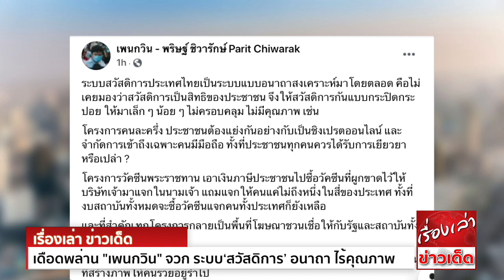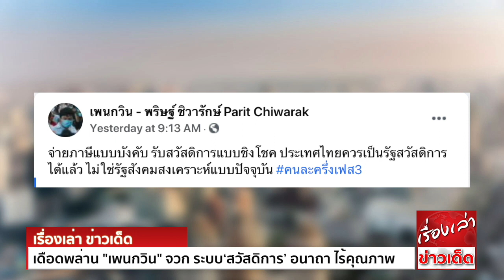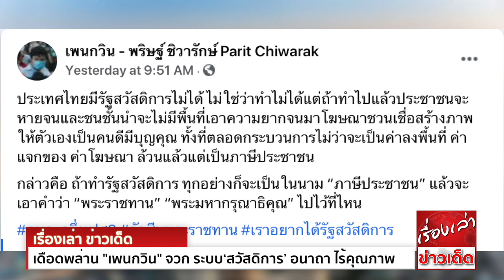เดือดพล่าน "เพนกวิน" จวก ระบบ‘สวัสดิการ’ อนาถา ไร้คุณภาพ เป็นที่สร้างภาพให้ "รัฐบาล - สถาบัน"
นายพริษฐ์ ชิวารักษ์ หรือ เพนกวิน แกนนำราษฎร ได้โพสต์ข้อความผ่านทางเฟซบุ๊ก เพนกวิน – พริษฐ์ ชิวารักษ์ Parit Chiwarak โดยมีใจความว่า

ระบบสวัสดิการประเทศไทย เป็นระบบแบบอนาถาสงเคราะห์มาโดยตลอด คือ ไม่เคยมองว่าสวัสดิการเป็นสิทธิของประชาชน จึงให้สวัสดิการกันแบบกระปิดกระปอย ให้มาเล็กๆน้อยๆ
ไม่ครอบคลุม ไม่มีคุณภาพ เช่น
โครงการคนละครึ่ง ประชาชนต้องแย่งกันอย่างกับเป็นชิงเปรตออนไลน์ และจำกัดการเข้าถึง เฉพาะคนมีมือถือ ทั้งที่ประชาชนทุกคน ควรได้รับการเยียวยาหรือเปล่า ?
โครงการวัคซีน  เอาเงินภาษีประชาชน ไปซื้อวัคซีนที่ผูกขาดไว้ให้บริษัทเจ้า มาแจกในนามเจ้า แถมแจกให้คนแค่ไม่ถึงหนึ่งในสี่ของประเทศ ทั้งที่งบสถาบันทั้งหมด จะซื้อวัคซีนแจกคนทั้งประเทศ
ก็ยังเหลือ
และที่สำคัญ ทุกโครงการ กลายเป็นพื้นที่โฆษณาชวนเชื่อให้กับรัฐ และสถาบันทั้งสิ้น
อย่างที่เขาว่าไว้ ตราบใดที่ประเทศนี้ยังเต็มไปด้วยการกดขี่ คนจนก็จะกลายเป็นที่สร้างภาพให้คนรวย อยู่ร่ำไป

จ่ายภาษีแบบบังคับ รับสวัสดิการแบบชิงโชค ประเทศไทยควรเป็นรัฐสวัสดิการได้แล้ว ไม่ใช่รัฐสังคมสงเคราะห์แบบปัจจุบัน

ประเทศไทยมีรัฐสวัสดิการไม่ได้ ไม่ใช่ว่าทำไม่ได้ แต่ถ้าทำไปแล้ว ประชาชนจะหายจน และชนชั้นนำจะไม่มีพื้นที่ เอาความยากจนมาโฆษณาชวนเชื่อ สร้างภาพให้ตัวเองเป็นคนดีมีบุญคุณ
ทั้งที่ตลอดกระบวนการ ไม่ว่าจะเป็นค่าลงพื้นที่ ค่าแจกของ ค่าโฆษณา ล้วนแล้วแต่เป็นภาษีประชาชน
กล่าวคือ ถ้าทำรัฐสวัสดิการ ทุกอย่างก็จะเป็นในนาม “ภาษีประชาชน”